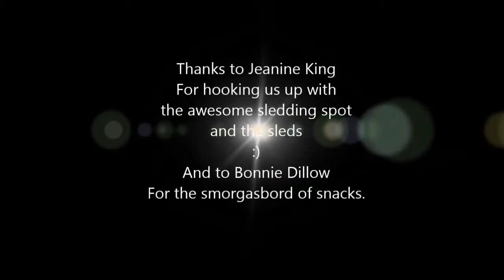And we sledded all day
Moxie and her dad and cousins have a blast sledding.